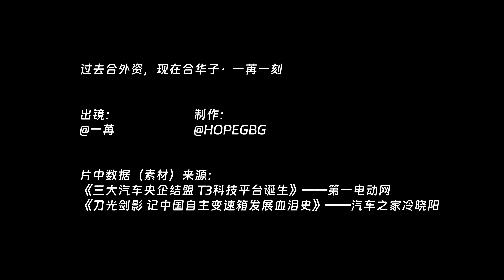过去合外资，现在合华子